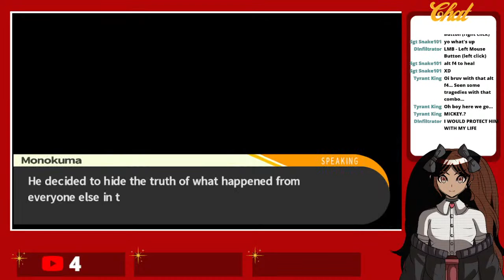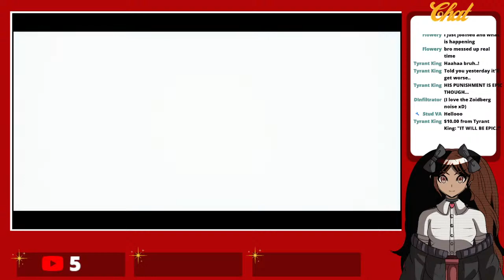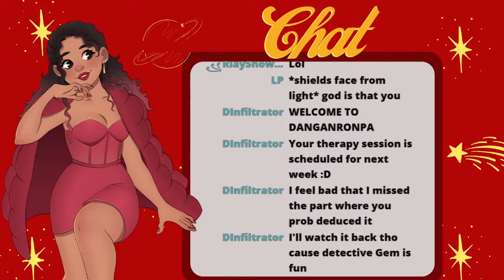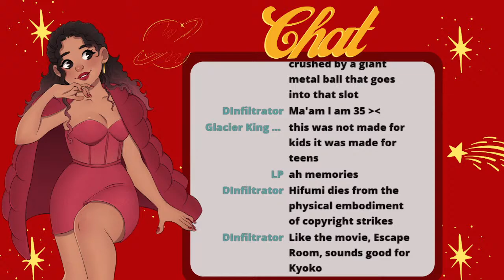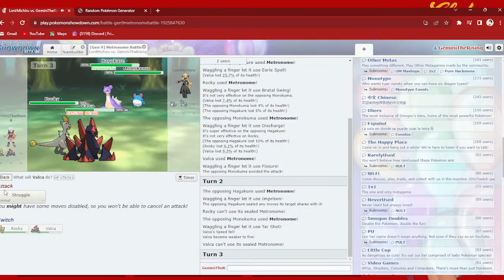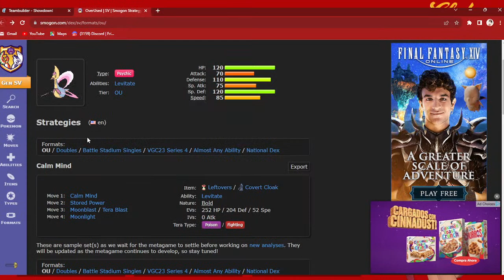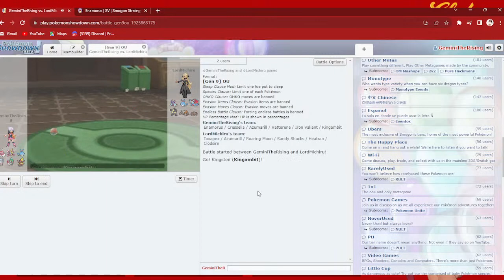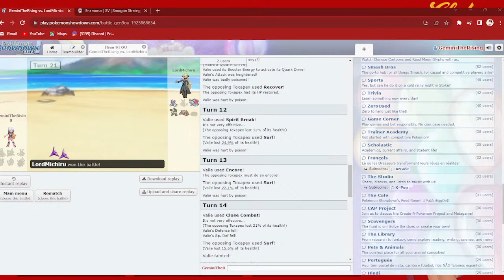LET'S SOLVE THE MYSTERY! LET'S PLAY DANGANRONPA! CASE 2 The Trial!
Hey Comets! It's me Gemini!
I wanted to take some time this stream to chat and interact with you all! So asking questions and other stuff as well as studying and giving advice :)

Tracklist (Looped):
0:00-3:41 - The Banks of the Sansretour · Piotr Musial, Nie Dotyczy - The Witcher 3: Wild Hunt - Blood and Wine 2016 CD PROJEKT RED
3:42-6:54 - Wind in the Caroberta Woods · Piotr Musial, Nie Dotyczy - The Witcher 3: Wild Hunt - Blood and Wine 2016 CD PROJEKT RED
6:55-8:55 - The Moon over Mount Gorgon · Piotr Musial, Nie Dotyczy - The Witcher 3: Wild Hunt - Blood and Wine 2016 CD PROJEKT RED
8:56-11:26 - The Tree When We Sat Once · Mikolai Stroinski, Nie Dotyczy - The Witcher 3: Wild Hunt
2015 CD PROJEKT RED
11:27-14:08 - The Fields of Ard Skellig (Midnight) · Mikolai Stroinski, Nie Dotyczy - The Witcher 3: Wild Hunt 2015 CD PROJEKT RED
14:09-16:49 - (Rare Track) In the Heart of the Woods - Returning to the Old Ways · Mikolai Stroinski, Nie Dotyczy - The Witcher 3: Wild Hunt 2015 CD PROJEKT RED
16:50-19:58 - A Quiet Corner · Krzysztof Wierzynkiewicz - The Witcher 2: Assassins of Kings (Enhanced Edition) 2012 CD PROJEKT RED
19:59-24:01 - A Nearly Peaceful Place · Krzysztof Wierzynkiewicz - The Witcher 2: Assassins of Kings (Enhanced Edition) 2012 CD PROJEKT RED
24:02-26:23 - Skellige Settlements Exploration (Unreleased Tracks) · Mikolai Stroinski, Nie Dotyczy - The Witcher 3: Wild Hunt 2015 CD PROJEKT RED
26:24-28:48 - The Fields of Ard Skellige · Mikolai Stroinski, Nie Dotyczy - The Witcher 3: Wild Hunt 2015 CD PROJEKT RED